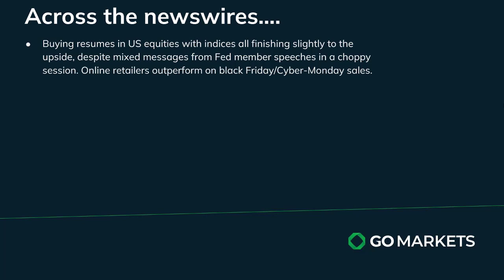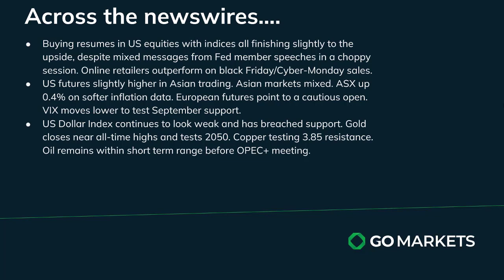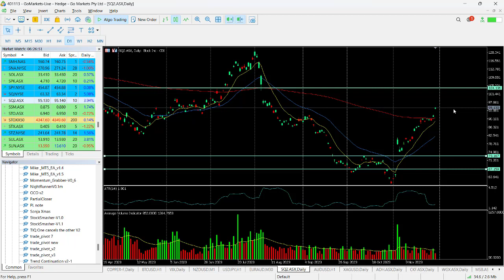GO Market Update and Charts of Interest - AUDUSD and SQ2.asx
US equities had mild gains overnight to move back into the buying habit that has been the case recently. USD continues to drop and as a consequence gold is closing in on all-time highs. Copper and BTC also challenging key levels in Asian trading.

Melbourne.